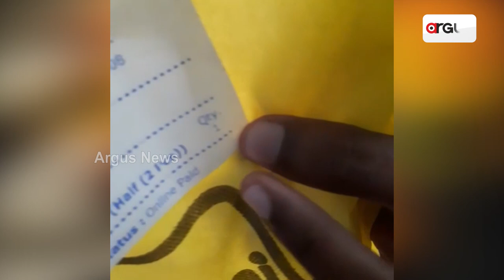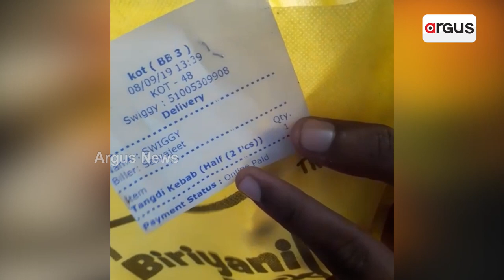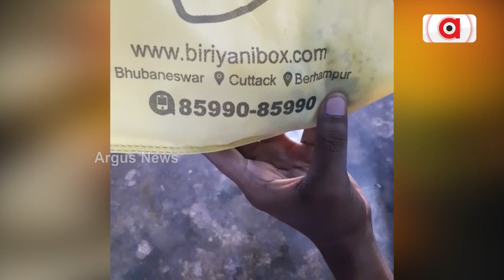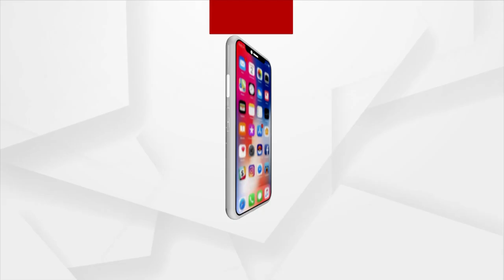ଦୁଇ ପିସ୍ ଟାଙ୍ଗରି କବାବ କହି ଗୋଟେ ପିସ୍ ଦେଇଛି କମ୍ପାନି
ସାବଧାନ ! ଫାଷ୍ଟଫୁଡ ଏବଂ ବିରିୟାନି ଖାଉଥିବା ବ୍ୟକ୍ତିମାନେ ସତର୍କ ହୋଇଯାଆନ୍ତୁ। ଦିନକୁ ଦିନ ସାଧାରଣ ଲୋକଙ୍କୁ ଠକୁଛନ୍ତି ଡେଲିଭରି ସଂସ୍ଥା। ଲୋକେ ବିଶ୍ୱାସ କରୁଥିବା ଅନଲାଇନ ଫୁଡ୍‌ ଡେଲିଭରି ସଂସ୍ଥା ଲୋକଙ୍କ ବିଶ୍ୱାସରେ ଆଘାତ ଦେଇଛି। ଆଉ ଯାହାର ପରିଣାମ ମଧ୍ୟ ସଂଶ୍ଲିଷ୍ଟ ସଂସ୍ଥା ଭୋଗିବାକୁ ଯାଉଛି।